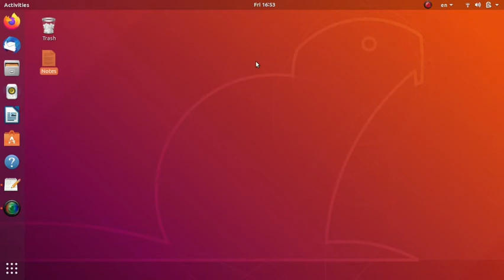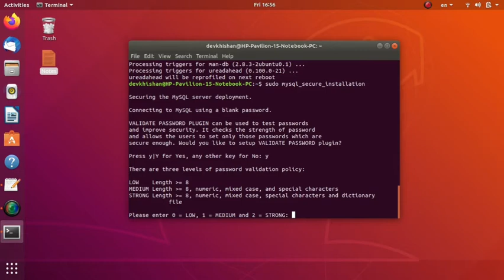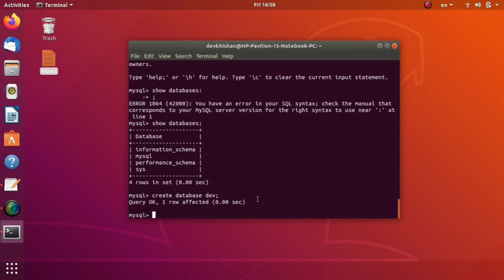How to install mysql in Ubuntu | Devkhishan